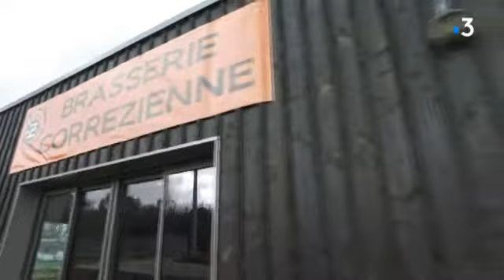Itinéraire Bis en Limousin : Curemonte en Corrèze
Curemonte. 211 habitants. France 3 Limousin vous emmène, par ses Itinéraire Bis découvrir ce village du sud de la Corrèze. Une visite hivernale mais pleine de surprises. A Curemonte, il y a du remontant. Alors certes, l'abus d'alcool est dangereux pour la santé ( à consommer avec modération) mais on ne refusera pas une gorgée d’apéritif au pissenlit, ni quelques goulées de bière brassée sur place.

Intervenants :
Francine Guionie, "Lou Pé de Gril"
Maurice Guionie, "Lou Pé de Gril"
Marie-Claude Pecouyoul, bénévole à l'association "Les Amis de Curemonte"
Boris Chartier, brasseur artisanal

Reportage  : Vanessa Finot & Samuel Chassaigne
Montage : Cédric Quériaud